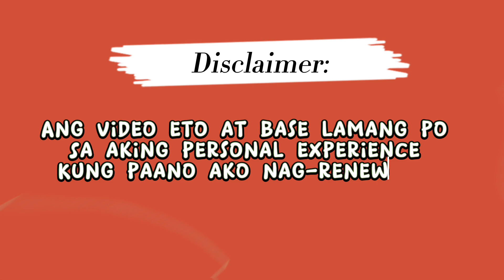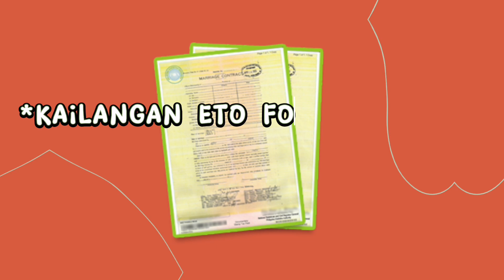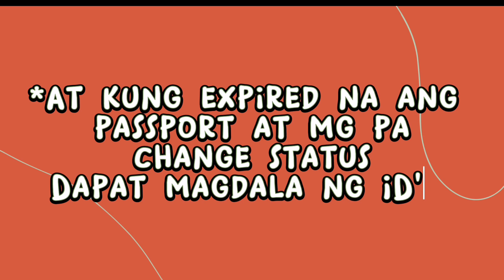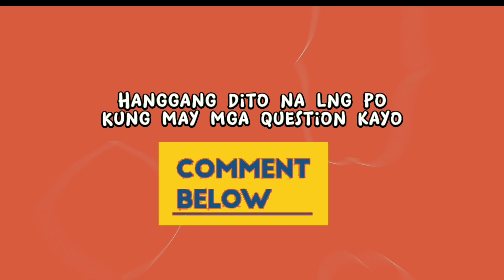Change Status on Passport Single to Married 2023 |Renewal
HELLO GUYS WELCOME TO THE SWANBORG CHANNEL!
In this video, Is a tutorial on  How to renew your passport 2023 & change your name status; list of requirements needed. I'm  going to guide you on How to apply for a passport with a married surname status.

Thank you, Stay Safe and God bless Everyone !